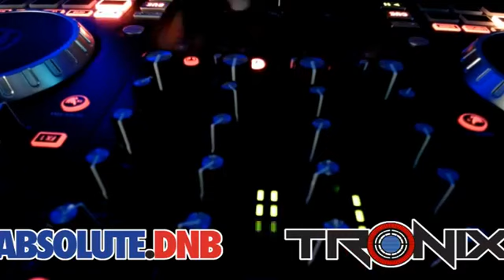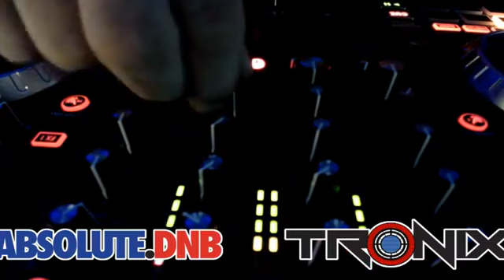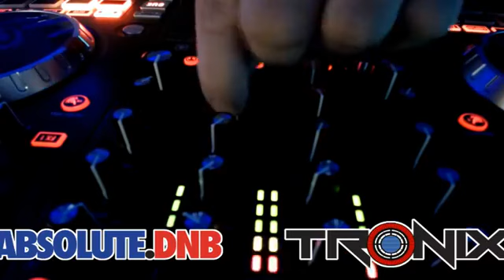Abso DnB Live 06.10.21 - DJ Tronix Wicked & Wild